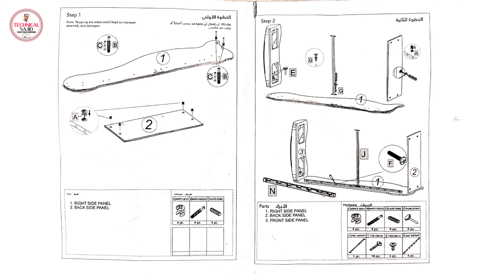How to Assemble Cody Turbo Printed Car Bed - 90x190 cms | Home Box | Saudi Arabia | TECHNICAL SAJID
How to Assemble Cody Turbo Printed Car Bed - 90x190 cms | Home Box | TECHNICAL SAJID

Usher in the excitement of the race track and give your kid's room decor a facelift with this race car bed. The bed has a dapper appeal and comes with headlights which can be used as nightlights to suit your kid’s requirement. The under-mattress is supported by a fourteen-piece wooden slat system so that your kid can rely on its durable make for the long-run.

The Lifestyle image is for representation purposes only

Mattress sold separately.

Height (cm) : 71
Depth (cm) : 222
Mattress Size : Single - 90x190
Gender : Boys
Assembly Required: Yes
Assembly Provided: Yes
Warranty : 2 Years against any manufacturing defects
Width (cm) : 108.5
Standard Unit Size : Single
Primary Material : ABS Plastic
Type : Beds
Care Instructions : Wipe Clean
Weight (kg) : 41.5
Features : Easy & Comfortable Installation

bedroom ceiling cody,
cody johnson long bed ford,
cody throws juniors bed,
bedroom ceiling cody karaoke,
g code bed leveling,
j cody

car bed,
car bed for baby,